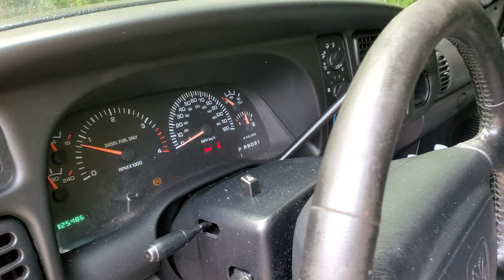CLEAN 2002 Dodge Ram 2500 CUMMINS Walk-Around